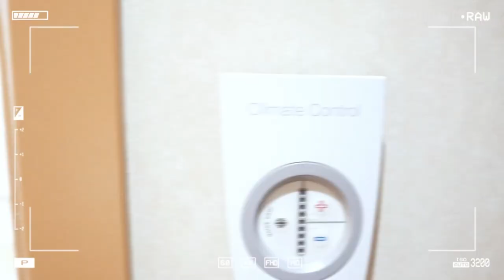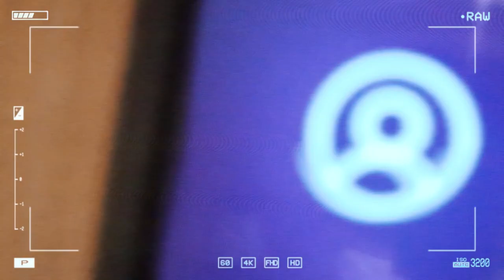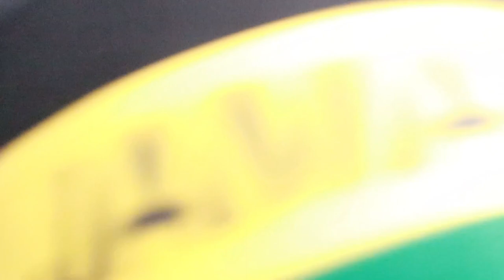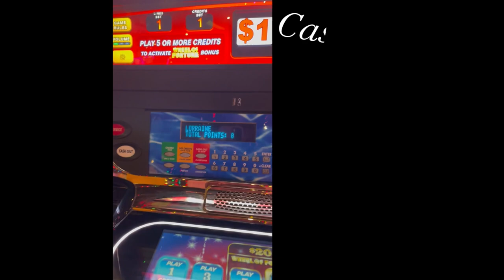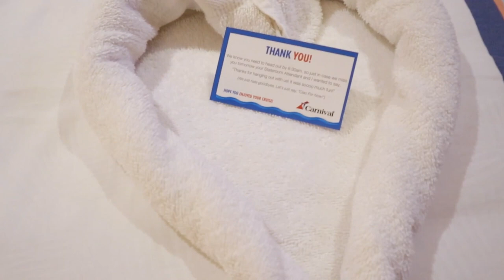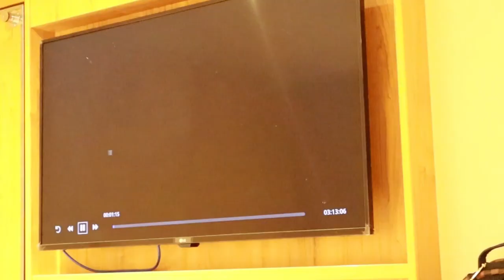CRUISE VLOG | CARNIVAL CRUISE TO JAMAICA & CAYMAN ISLANDS, A WEEK ON WATER, FOOD, SHOWS | RUTH NANDA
Hey logang dont forget to watch in HD...

Watch my first cruise, to Jamaica and the Cayman Islands, with my hubby and family ! We had a lot of fun exploring beautiful island, and we loved every minute of it!

If you're looking for a relaxing vacation, then you should check out the carnival cruise! Travelers from all over the world choose cruise vacations as a way to enjoy a beautiful and peaceful destination without the hassles of daily life. So if you're curious about cruising, this video is a great introduction!

Editing Software: CapCut & iMovie
Music: YouTube content creator music, Capcut, Simply Kee & Afro Lofi

Thanks for stopping by my channel! I love makeup, hair and beauty. So I will be doing makeup tutorials, hair tutorials, and reviews on products, unboxing, and more.